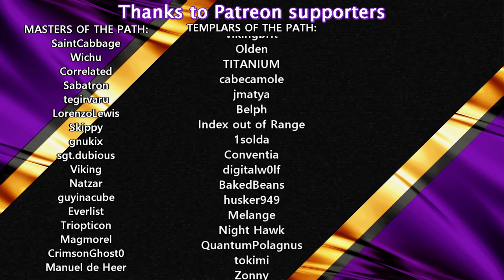IXION - New Space Survival City-Builder | 01 | Lets Play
Thank you to Kasedo Games & Bulwark Studios for sponsoring this first video of this series.